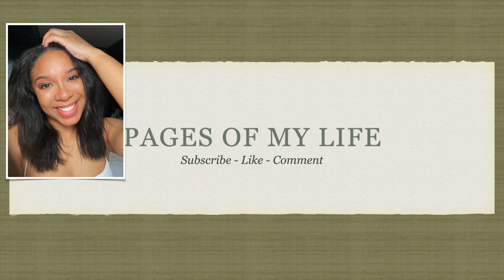Welcome Back 2024: Mini weekend vlog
I'm back! Its been almost two years... wow...

I thought a little mini vlog would be the best way to ease back in.